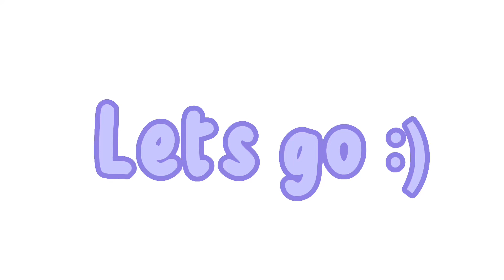Ocs by emojis!/part 1